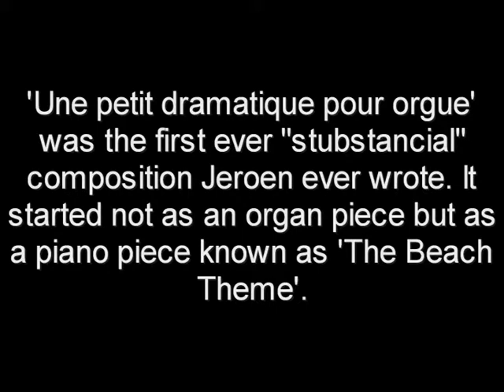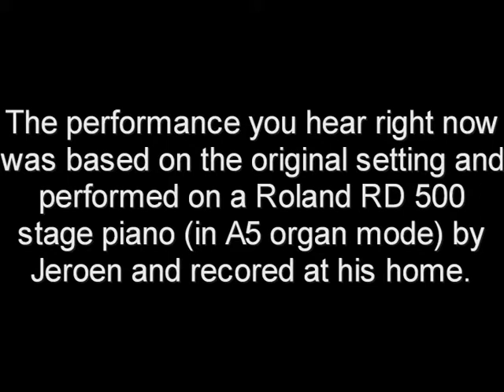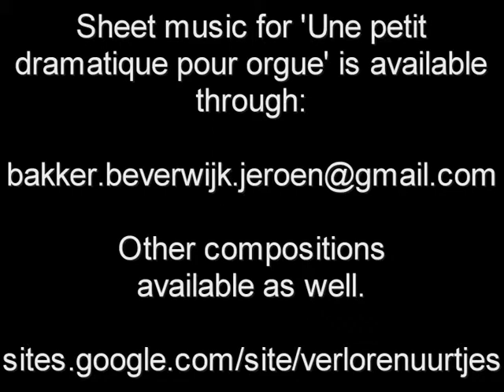une petit dramatique pour orgue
This is the first 'substantial' composition Jeroen Bakker ever wrote. At the time it was a piano piece ment to be part of an opera. Over time it became an organ piece now know as 'Une petit dramatique pour orgue' (A small drama for organ). The version you hear was based on the original composition. Sheet music for the final version of 'Une petit dramatique pour orgue' and other compositions is available through e-mail at; bakker.beverwijk.jeroen(ad)gmail.com, also you can check the (Dutch)

Jeroen